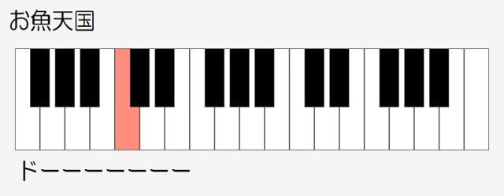お魚天国 ドレミ鍵盤つき